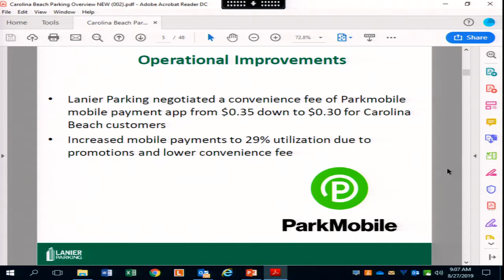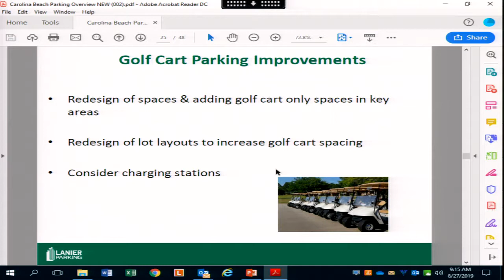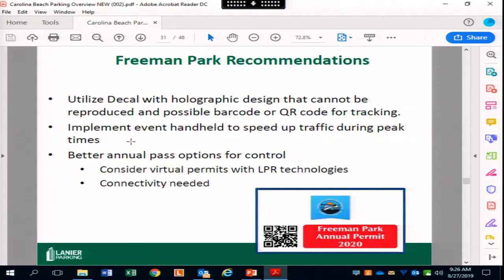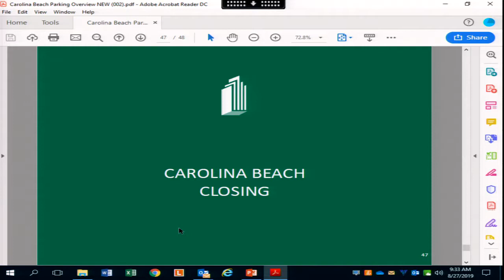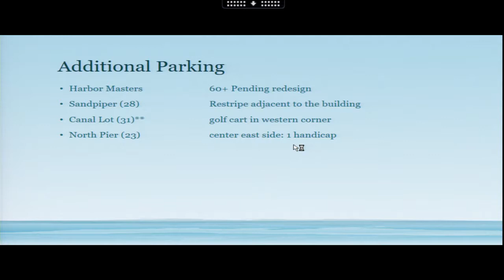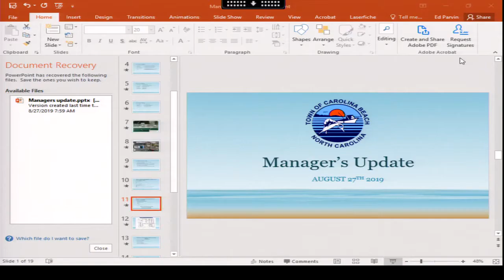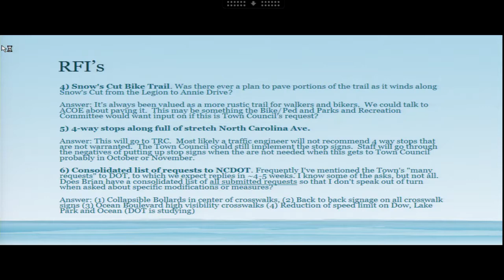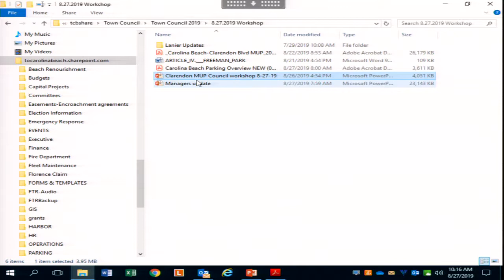Town Council Workshop - Day Meeting - 27 Aug 2019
1.  CALL MEETING TO ORDER

 2.  DISCUSSION ITEMS

      Update from Lanier Parking on Management Strategies

      Clarendon Avenue Multi-Use Path Update

 3.  NON-AGENDA ITEMS

 4.  ADJOURNMENT

 5.  Signature

 4.  CLOSED SESSION

      Closed Session to Discuss an Attorney/Client Matter